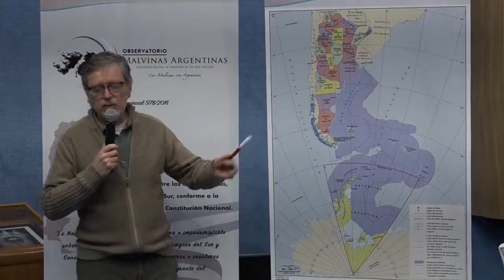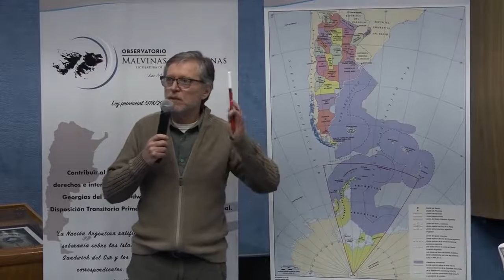Veteranos se reunirán en Bariloche por el Congreso Nacional por Malvinas